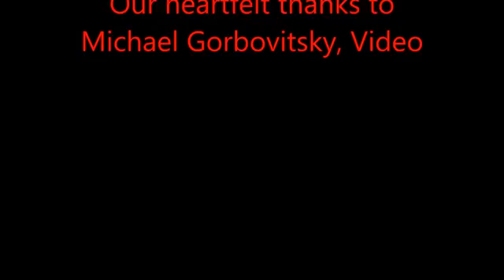"The Dream" art song by Nataliya Medvedovskaya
"The Dream" art song by Nataliya Medvedovskaya is based on poems by Boris Pasternak.
Performed by Zoya Gramagin, spinto and
Nataliya Medvedovskaya, piano
at Liederkranz Concert Hall, New York, NY as a part of a concert by Musicians' Club of New York.